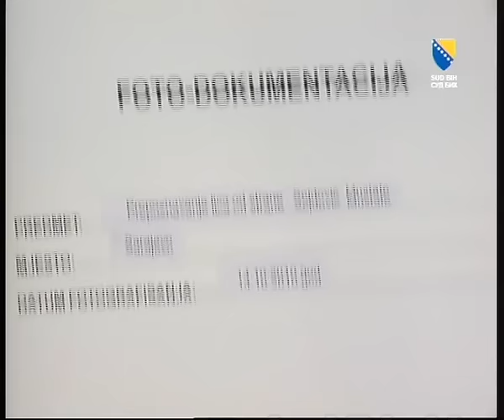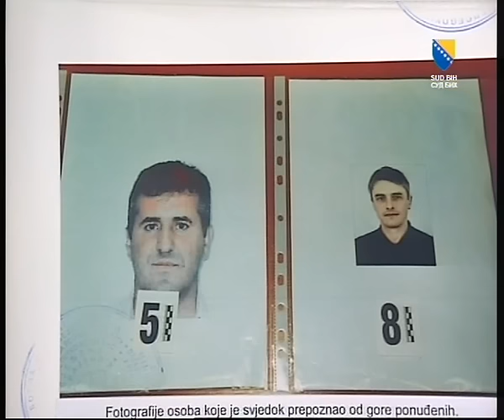Suđenje Turković - svjedok tužilaštva - Sejdović Mustafa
Svjedok pokajnik Isljam Kalender kaže da su pare od pljačke odnešene ovom čovjeku da bi ih on nosio na pranje. poslušajte ovog svjedoka tužilaštva šta kaže.